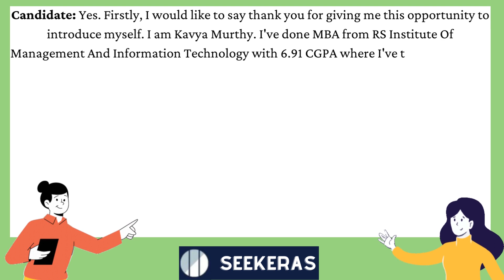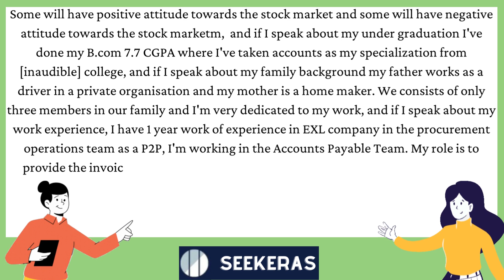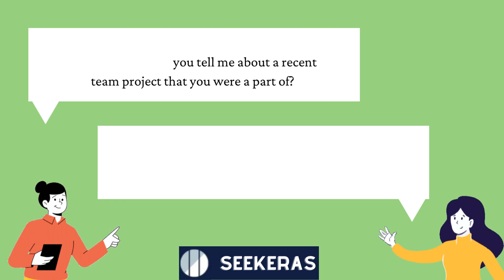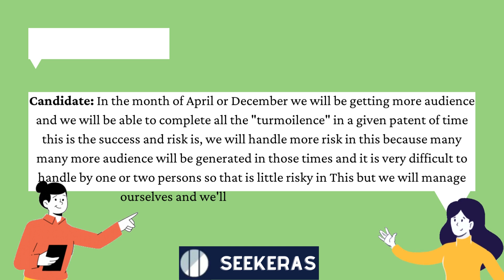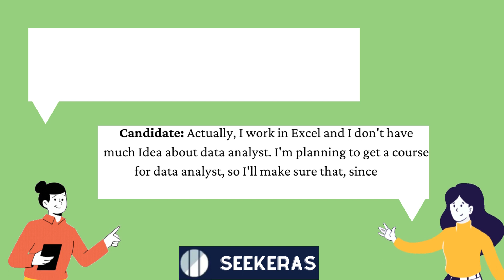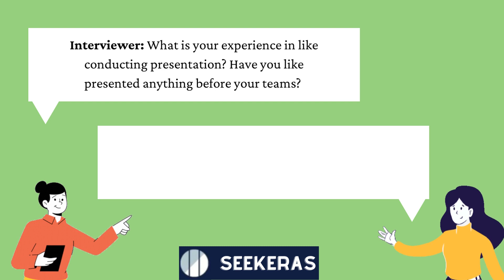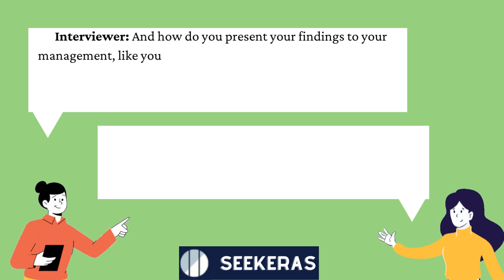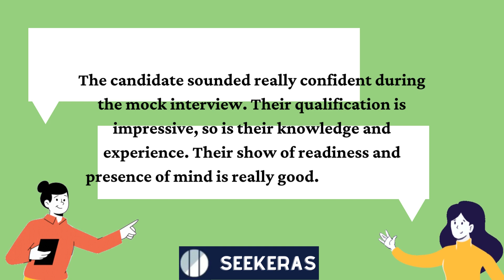Data Analyst Mock Interview